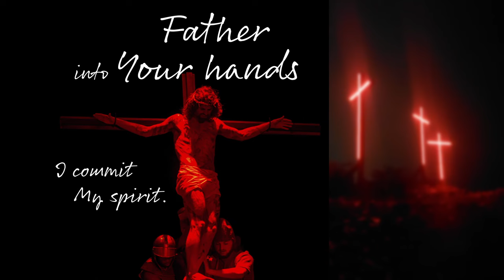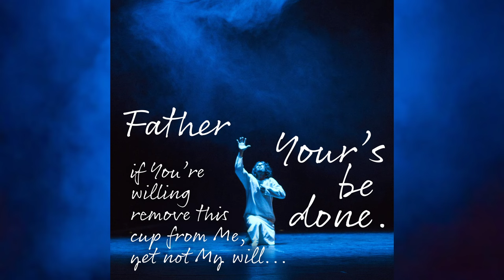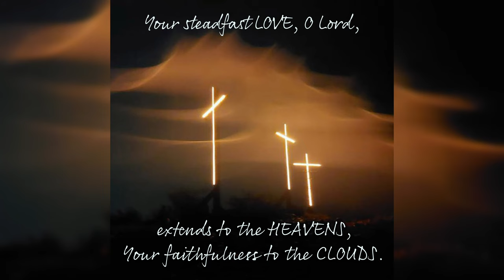HOPE FOR EVERY HOME - Cornelis van Heyningen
Why God, why it all?
Hope in nations fall,
Crushed and broken hearts of people.
Where will they see hope for every home?
I call on You, God,
Please come hear my prayer!
Wars, destruction…by grace, I call
For nations to come before Your throne.

Come and heal Your people, God!
Hold them, hold them in Love.
Mercy, mercy with every cry.
I know You know a child’s desperation.
Open Your hand with compassion, my Lord!
I know Your heart’s a home for the nations.
Come through Your Son, Father, save every soul!

Show Who You are, Jesus,
Your battle scars…
Crushed and broken, for sin, life stolen.
Your blood on the cross says: “I have a home!”
You have promised, my God,
You’ll reveal Your heart
To a people who did not seek You.
Please, answer them, answer, O Lord, my God!

Master, Saviour, Lord,
Where You go, we’ll go!
Where You speak, we’ll speak!
Where You give God, we’ll give, we’ll give,
for all to know…
To know that You love them all,
To know that You died for every soul,
To know that You give them eternal life,
together with You as their home.

God, I lay it down,
Every failure and crown.
Cleanse us, God, forgive Your Church
for not bringing the nations
before Your throne.
By name, You call us.
You walk beside us.
Amazing Grace, we sing.
Jesus Christ, You’re the hope for every home!